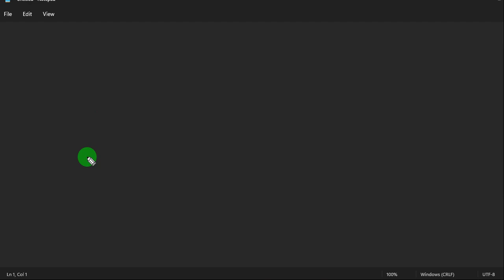Cloud Computing क्या है ? क्या इसे On-Primises से अलग करता है हमें कौन से Skills सीखने की जरूरत है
azure administrator roles and responsibilities
azure tutorial for beginners in hindi
load balancer in azure
azure portal
azure load balancer
azure portal tutorial
microsoft azure tutorial for beginners in hindi
azure account without credit card
azure free account without credit card
how to create virtual machine in azure
microsoft azure tutorial for beginners
vnet in azure
azure hindi
azure load balancer configuration step by step
how to create vm in azure portal
microsoft azure in hindi
traffic manager azure
what is azure in hindi
azure point to site vpn configuration step by step
azure rdp
create virtual network in azure
how to create azure free account
microsoft azure
microsoft azure hindi
vnet peering azure
aws vs azure
aws vs azure vs gcp
aws vs azure which is better for career
azure admin roles and responsibilities
azure administrator mock interview
azure dashboard
azure data center
azure devops tutorial for beginners in hindi
azure dns
azure firewall
azure fundamentals
prtg network monitor
network engineer interview questions and answers
network monitoring tools
network engineer
prtg network monitor tutorial in hindi
network engineer interview
networking interview questions and answers
network security engineer
what is load balancer in networking
network monitoring
network engineer course
what is l1 l2 l3 support in networking
network monitoring tools in hindi
dmz network
network engineer day in the life
network engineer salary in india
trunking in networking
network administrator roles and responsibilities
network engineer salary
network engineer work
ccie network engineer
load balancer in networking
mpls network explained
network engineer roadmap
network monitoring software
networking interview
network kings
network prefix length wifi
networking jobs
prtg network monitor tutorial
network management system
network support engineer
network support engineer job responsibilities
network troubleshooting interview questions
networking jobs for freshers
computer networking interview questions and answers
demilitarized zone in network security
how to become network engineer
network engineer vs software engineer
network load balancing
network security interview questions and answers
networking course
network administrator
network administrator interview questions and answers
networking
arista networks
aws networking
basic networking interview questions
ccna network engineer
gateway in networking
l1 network engineer responsibilities
microsoft network monitor
network engineer vs software engineer which is better
network engineering
network engineering course
network interview questions and answers
network may be monitored
network problem
network security engineer career path
network support engineer interview questions and answers
networking job
networking questions and answers
networking roadmap
networking troubleshooting problems and solutions
paessler prtg network monitor
alfa network